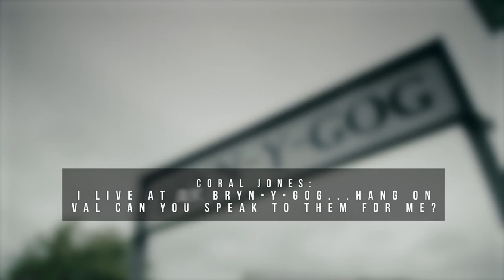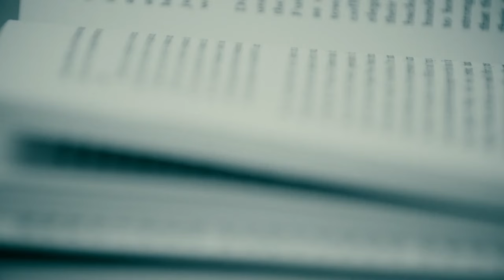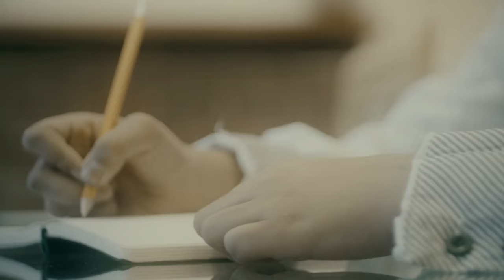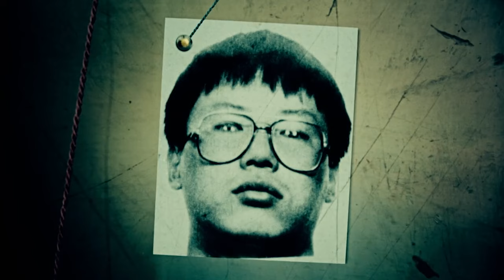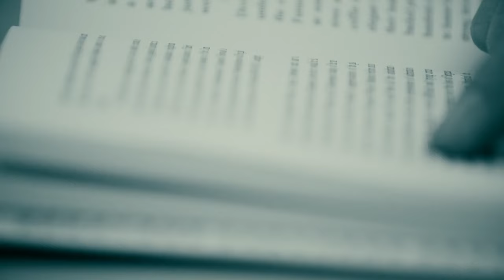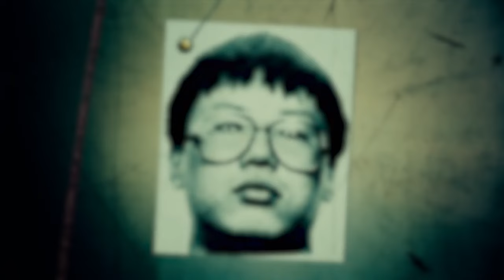Scorpio's Most Infamous Killers ♏ | World's Most Evil Killers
Welcome to a spine-chilling journey into the dark world of Europe's most notorious serial killers. Join us as we uncover the sinister deeds of infamous figures Thierry Paulin, Marc Dutroux, and Jack Unterweger. In this gripping episode, we dive deep into the horrifying tales of individuals who committed heinous murders, leaving a trail of devastation in their wake.

Timecodes:
00:00 Marc Dutroux
11:27 Mark Bridger
23:19 Leonard Lake